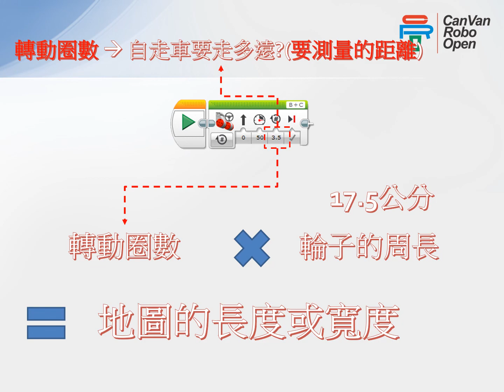基礎機器人課程-解答：第二課 (自走車)